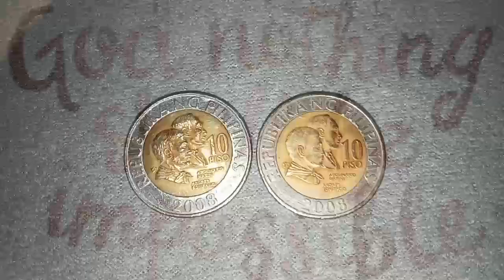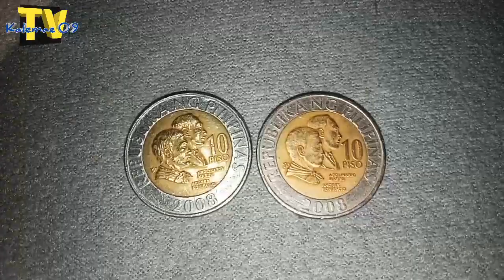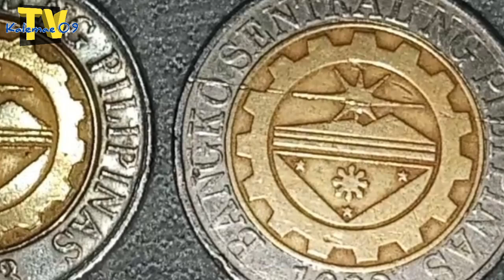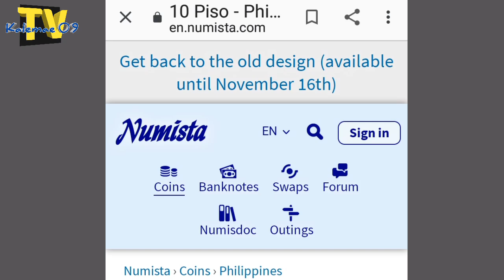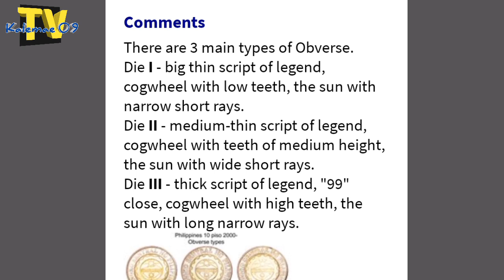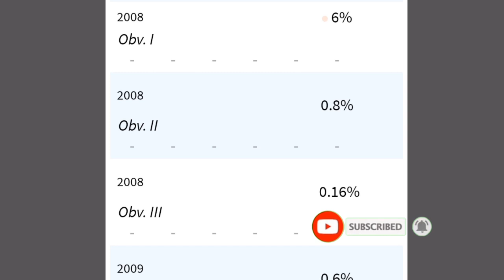1,000 to 4,000 halaga ng 2008 Rev: III 10 piso BSP series coin